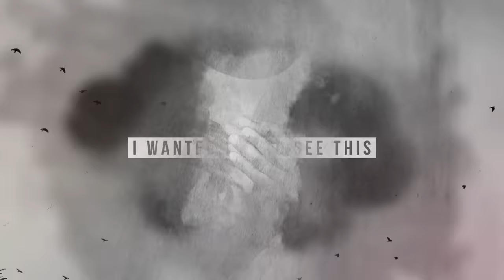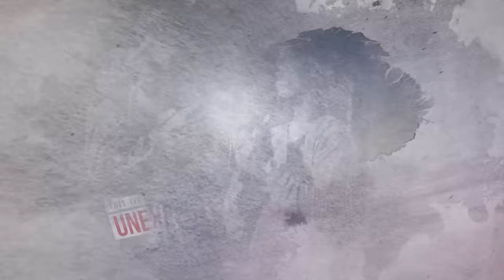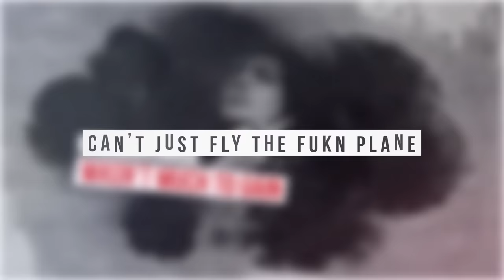Clever - It's All Bad ☂️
The official video for Clever's "It's All Bad". For Juice WRLD. #999

Produced by: JJ Stevens and TankGod
Visuals by: D2R Designs
Mixed and mastered by: Turn Me Up Bao